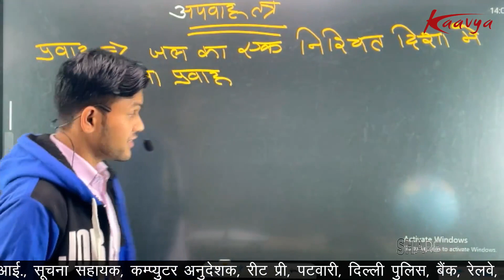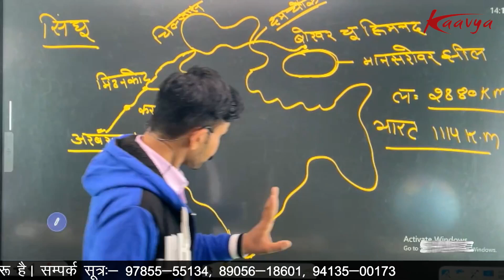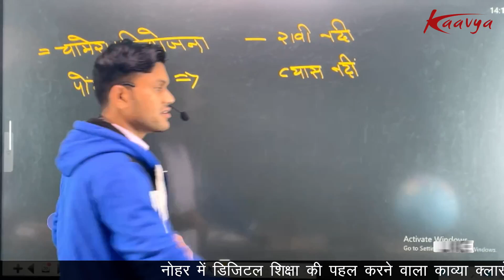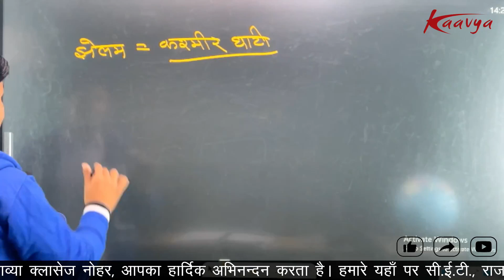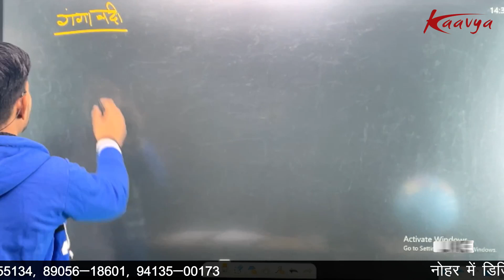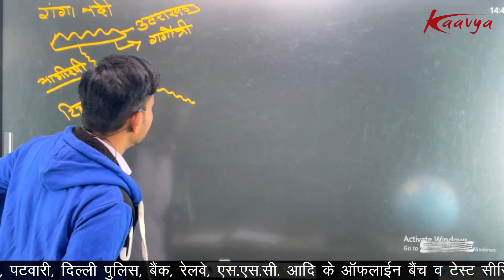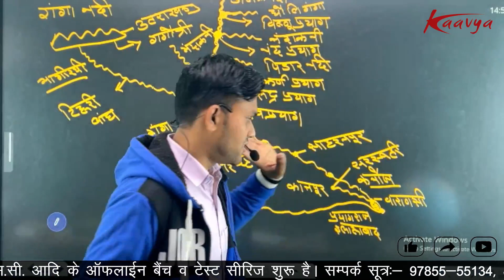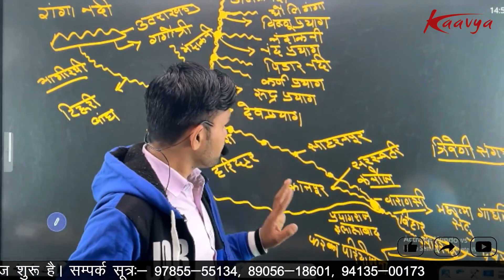भारत की नदियां /भारत का भूगोल/ पार्ट-1/INDIAN GEOGRAPHY BY SONU SWAMI SIR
हमारे टेलीग्राम चैनल को join करने के लिए निचे दिए गए लिंक पर क्लिक करे

भारत की नदियां,भारत की नदियाँ,दक्षिण भारत की नदियाँ,भारत की नदियों के महत्वपूर्ण प्रश्न,दक्षिण भारत की नदियां,भारत की नदियाँँ,भारत की नदियाँ व झीलें,सिंधु की सहायक नदियां,भारत के प्रमुख नदी बांध,भारत की कुछ महत्वपूर्ण नदियां,भारत की नदियां के महत्वपूर्ण प्रश्न,प्रायद्वीपीय भारत की नदियाँ,भारत की नदियां ऐसे करो पढ़ाई तो सब होगा याद,भारत का नदी तंत्र,भारत की नदियों के वस्तुनिष्ठ प्रश्न,नदियां,भारत की नदियों से सम्बंधित महत्वपूर्ण सवाल,भारत का भूगोल - नदियाँ

भारत के भौतिक प्रदेश,भारत के भौतिक प्रदेश (हिमालय ),भौतिक प्रदेश,भारत का भौतिक प्रदेश,भारत का भौतिक विभाजन,भारत का भौतिक स्वरूप,राजस्थान के भौतिक प्रदेश,ncert-9 भूगोल (ch-2 भारत के भौतिक प्रदेश) by dr ajay choudhary,भारत का भूगोल,भारत के प्रमुख दर्रे pdf,भू-आकृति प्रदेश,भारत की भौगोलिक संरचना,भारत की नदियां,भारत की स्थिति और विस्तार,भारत की चट्टानें,भारतिय भूगोल,भारतिय मानक समय रेखा,उत्तरी भारतीय मैदान,हिमालय की प्रमुख चोटियों और दर्रों के नाम

भारत की नदिया,भारत की नदियां,भारत की नदियाँ,भारत की पवित्र नदिया,भारत की प्रमुख नदिया,भारत की ७ प्रमुख नदिया,दक्षिण भारत की नदियां,भारत की प्रमुख नदियां,भारत की 10 सबसे बड़ी नदिया,भारत की नदियाँ समान्य ज्ञान,भारत की नदियां भारत का नदी तंत्र,भारत का नदी तंत्र,पवित्र नदिया,दक्षिण भारत की सबसे लंबी नदी,भारत की सबसे लंबी नदी कौनसी है,गोदावरी भारत की सबसे बड़ी नदी है,उत्तर प्रदेश की नदियाँ,दक्षिण भारत की सबसे बड़ी नदी का क्या नाम हैभारत की नदिया,भारत की नदियां,भारत की नदियाँ,भारत की पवित्र नदिया,भारत की प्रमुख नदिया,भारत की ७ प्रमुख नदिया,दक्षिण भारत की नदियां,भारत की प्रमुख नदियां,भारत की 10 सबसे बड़ी नदिया,भारत की नदियाँ समान्य ज्ञान,भारत की नदियां भारत का नदी तंत्र,भारत का नदी तंत्र,पवित्र नदिया,दक्षिण भारत की सबसे लंबी नदी,भारत की सबसे लंबी नदी कौनसी है,गोदावरी भारत की सबसे बड़ी नदी है,उत्तर प्रदेश की नदियाँ,दक्षिण भारत की सबसे बड़ी नदी का क्या नाम हैभारत की नदिया,भारत की नदियां,भारत की नदियाँ,भारत की पवित्र नदिया,भारत की प्रमुख नदिया,भारत की ७ प्रमुख नदिया,दक्षिण भारत की नदियां,भारत की प्रमुख नदियां,भारत की 10 सबसे बड़ी नदिया,भारत की नदियाँ समान्य ज्ञान,भारत की नदियां भारत का नदी तंत्र,भारत का नदी तंत्र,पवित्र नदिया,दक्षिण भारत की सबसे लंबी नदी,भारत की सबसे लंबी नदी कौनसी है,गोदावरी भारत की सबसे बड़ी नदी है,उत्तर प्रदेश की नदियाँ,दक्षिण भारत की सबसे बड़ी नदी का क्या नाम है